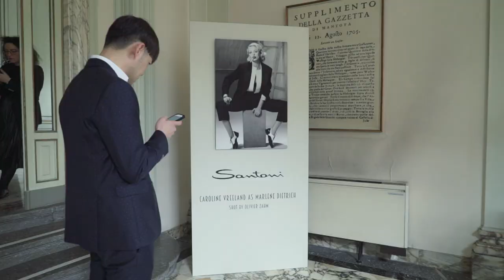Women's Fall Winter 16-17 | Event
Relive our SantoniFW16 new women's collection looking at this video.

Stardust! Movie glamour on a thin line between masculine and feminine. Visions of timelessly contemporary elegance. Santoni FW 16/17 collection takes the unique knowhow of the Maison and taste for authentic and precious craftsmanship to heights of unrestrained virtuosity.